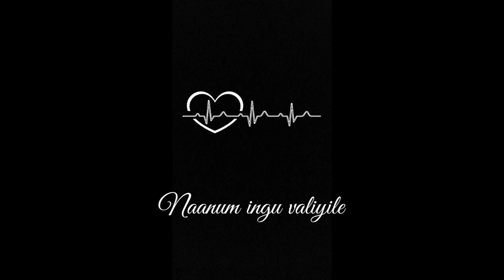kangal rendum neerile love feeling song status blackscreenstatus rgeditz lovestatus || RG_EDITZ